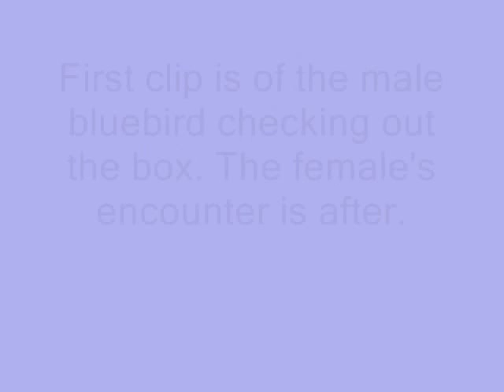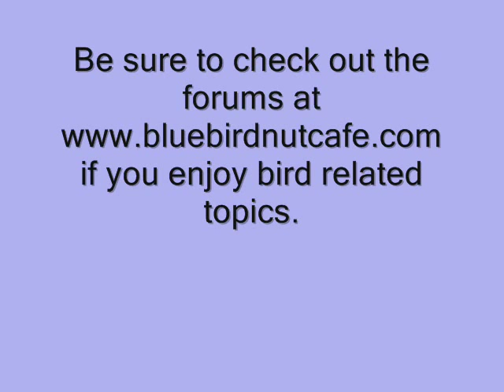Bluebirds Fight Over Nest Box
Two female bluebirds fighting over the box. I happened to be watching them from my window and could see the female on the outside of the hole. I believe it was the outside female that prevailed in this encounter. After letting the inside bird escape she went back in.

The vocalizations seem to be unique.